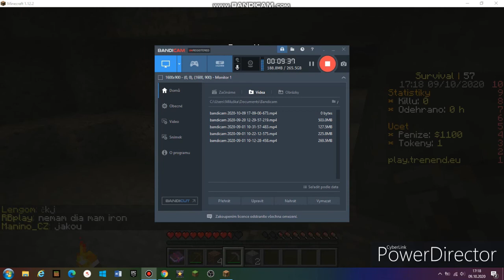Hraju minecraft na serveru trenend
play.trenend.eu,carmigo59,minecraft, hraju minecrat, Carmigo, trenend